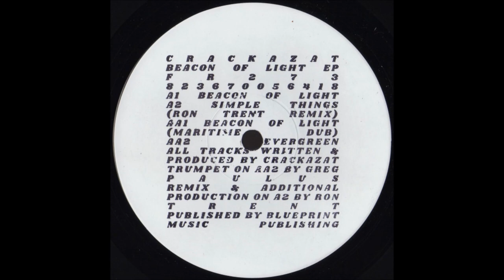Crackazat - Beacon Of Light (Maritime Dub)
Freerange Records. 2022